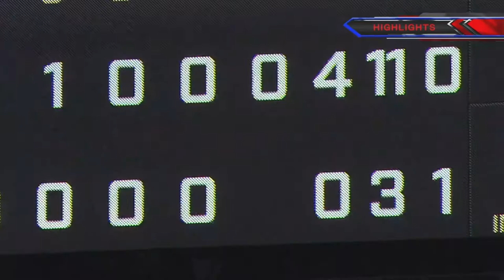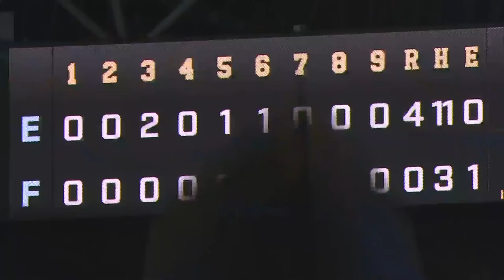Eagles vs. Fighters | Game Highlights (9/09/21)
Takahiro Norimoto returns to his old – when he was Tohoku Rakuten’s ace – as he fires his first shutout since May 12, 2018, and the Eagles blank the Hokkaido Nippon Ham Fighters 4-0 on Sept. 9 at Sapporo Dome. Norimoto (9-5) fans 11 for the third-place Eagles, while holding the last-place Fighters to just three hits and a walk in a 120-pitch present for Rakuten skipper Kazuhisa Ishii on his 48th birthday.